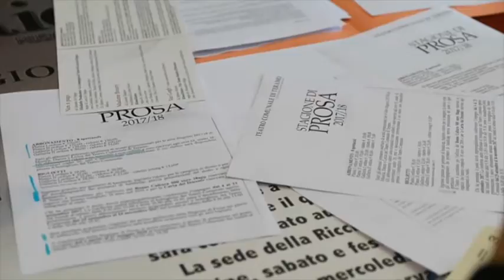La stagione di prosa della Primo Riccitelli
Si svolgerà regolarmente all’interno del Teatro Comunale di Teramo la stagione di prosa della Primo Riccitelli. Questa mattina l’annuncio del presidente Cocciolito ha voluto rispondere alle polemiche sollevate dall’Acs, Abruzzo Circuito Spettacolo, che gestisce il teatro, che aveva dichiarato assurde due distinte stagioni di prosa sul medesimo palcoscenico